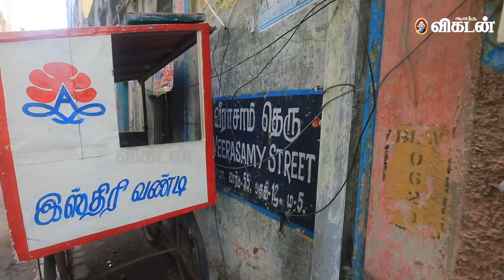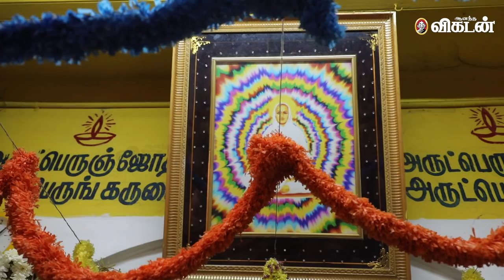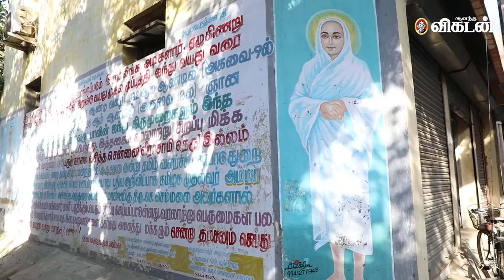Ramalinga Swamigal : சென்னையில் வள்ளலார் தெரு உருவான கதை! Ananda Vikatan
Thiruvarutprakasa Vallalār Chidambaram Ramalingam (5 October 1823 – 30 January 1874), commonly known as Vallalār, Ramalinga Swamigal and Ramalinga Adigal, was one of the most famous Tamil Saints and also one of the greatest Tamil poets of the 19th century and belongs to a line of Tamil saints known as "gnana siddhars"

The Samarasa Suddha Sanmarga Sathiya Sangam[3] was spread and passed on by him in practice by his own way of living which by itself is an inspiration for his followers. Through the notion of Suddha Sanmarga Sangam, the saint endeavored to eliminate the caste system. According to Suddha Sanmarga, the prime aspects of human life should be love connected with charity and divine practice leading to achievement of pure knowledge.

Ramalinga advocated the concept of worshipping the flame of a lighted lamp as a symbol of the eternal power.

CREDITS
Camera - Vignesh, Voice - Ve.Neelakandan,  Edit - Arun Kumar P, Producer - S. Arun Prasath .